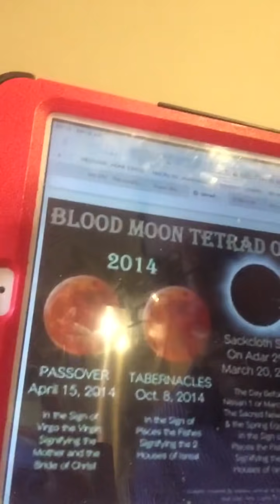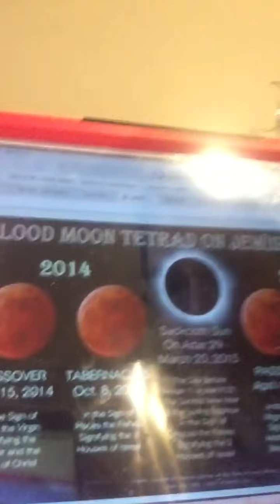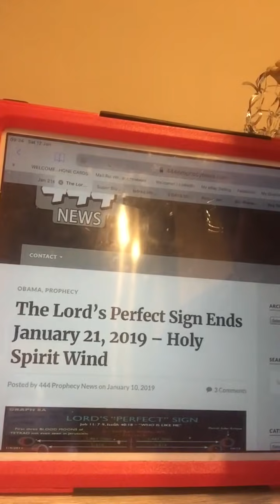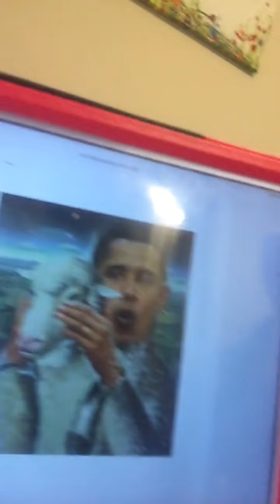The Lords perfect sign ends January 21 2019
Hi in today’s video I read out words given to Holyspritwind called The Lords perfect sign ends January 21 2019 published on the prophecy 444 news site on the 10th Jan 2019 which talks about the upcoming super blood moon which can be seen over America and some parts of Europe. God bless and seek salvation through the mighty name of Jesus.